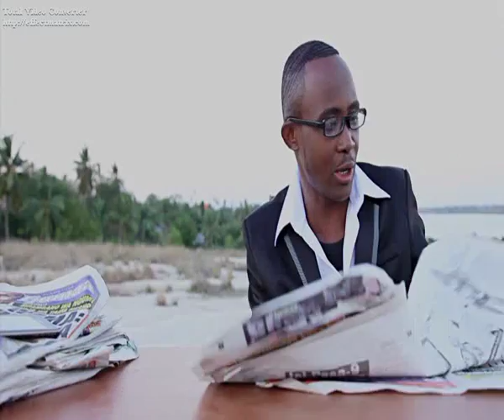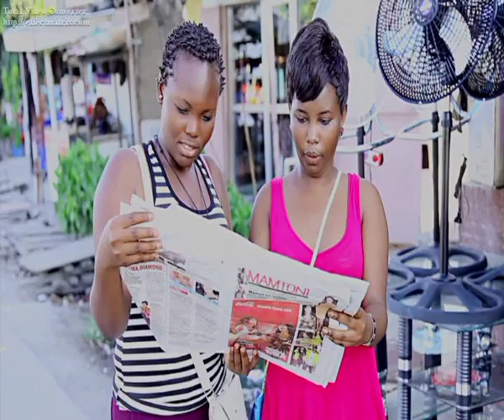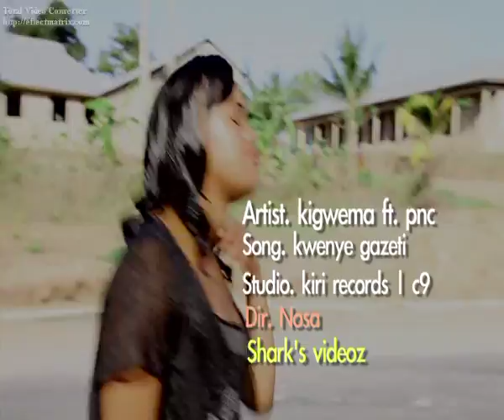KIGWEMA FT PNC KWENYE MAGAZETI